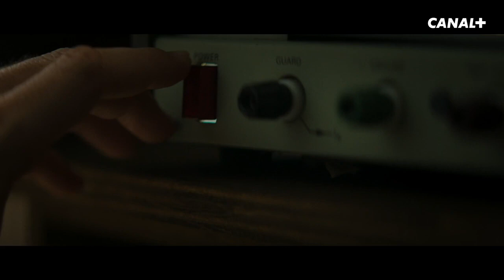PARAÍSO SAISON 1 Bande Annonce VOST (Canal+, 2021)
PARAÍSO SAISON 1 Bande Annonce VOST (extraits), série en français sur Canal+ le 11 novembre.

PARAÍSO SAISON 1 Trailer VOST